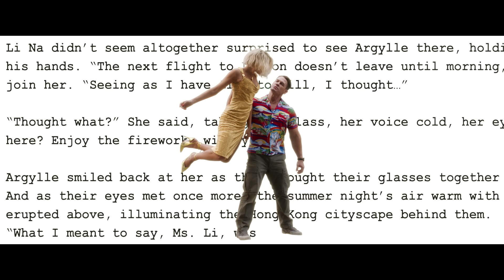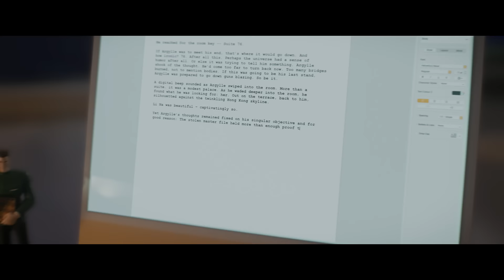Argylle - Official Trailer (2023) - Henry Cavill, John Cena, Bryce Dallas Howard, Sofia Boutella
Watch the new trailer for Argylle, opening at Regal theatres on February 2.

The world's greatest spy, 'Argylle,' gets caught up in a globe-trotting adventure.

Writers: Elly Conway, Jason Fuchs
Stars: Henry Cavill, John Cena, Sam Rockwell, Bryce Dallas Howard, Sofia Boutella, Dua Lipa